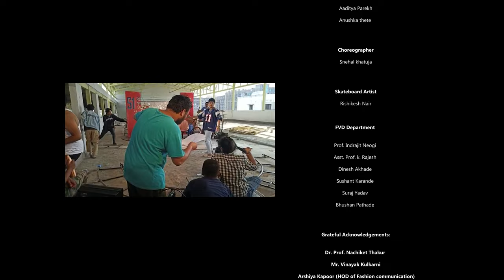Juggad Music Video ♫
This music video is the outcome of the music composition and picturization course conducted by Mr. Sanjiv Srivastava (2022-23)

Song Credit ♪🎵♩

Singers -
Deepak Kataria, Sanjeev Srivastava, Abhay Uniyal, Nishant Nadgaonkar, Yadhowardhan Kale

FVD Department Sound Studio,
MIT-ADT University, Institute Of Design, Pune

Lyrics -
Abhay Uniyal,  Yadhowardhan Kale, Diya Sahijwani, Rahul Sinha

Writer & Director-
Abhay Uniyal, Yadhowardhan Kale

Cinematographer -
Rahul Sinha, Diya Sahijwani

Editor -
Yadhowardhan Kale, Diya Sahijwani

Guest Faculty -
Sanjeev Srivastava

Grateful Acknowledgement -
Dr. Prof.Nachiket Thakur
Mr. Vinayak Kulkarni
Arshiya Kapoor
Amit kumar Sinha
Sanjib Karmakar
Pandurang Bangar

FVD Department-
Prof. Indrajit Neogi
Asso. Prof. Nimish Guar
Asst. Prof. K.Rajesh
Asst. Prof. Viraj More
Asst. Prof. Akash Kulkarni
Dinesh Akhade
Sushant Karande
Suraj Yadav
Bhushan Pathade